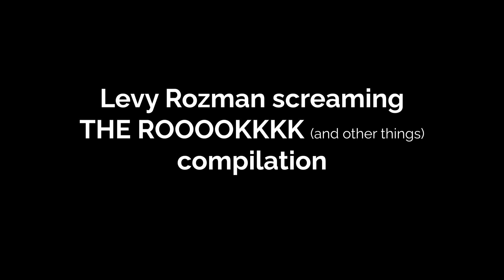Levy Rozman Screaming THE ROOOOK compilation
A compilation of Levy Rozman, GothamChess, screaming THE ROOOKKK and other things for 1 min straight!